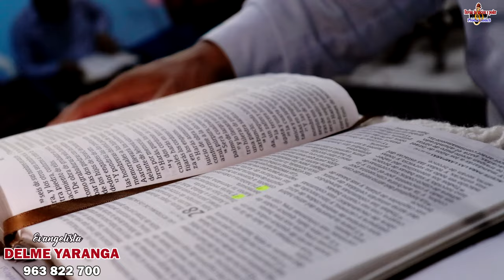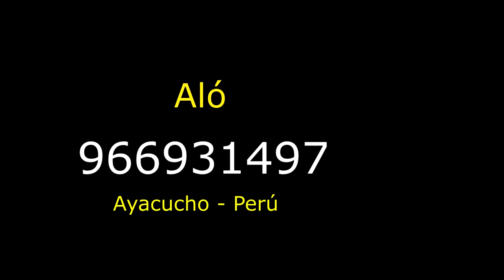Prédica Impactante te hará 😭😭 //VESTIMENTA Cristiano // Evangelista: 👉 Delme Yaranga Primicia 2025